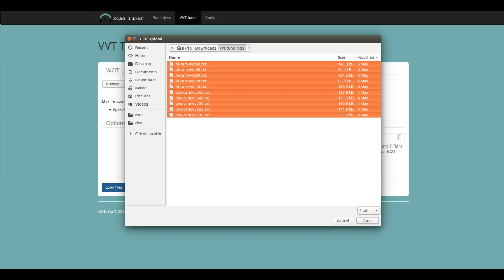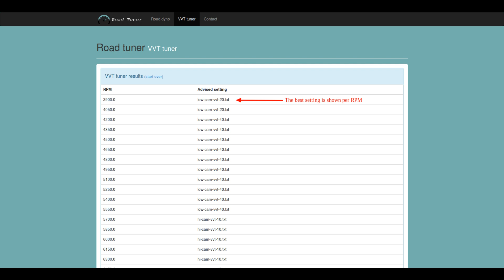VVT Tuner how to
A how to video showing the usage of the VVT tuner application, that helps you tune your variable valve timing engine.